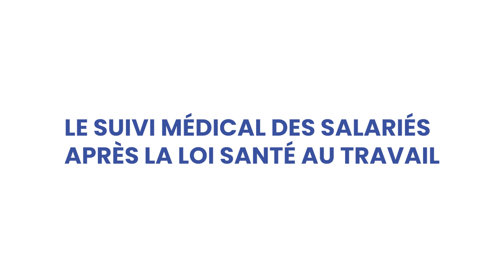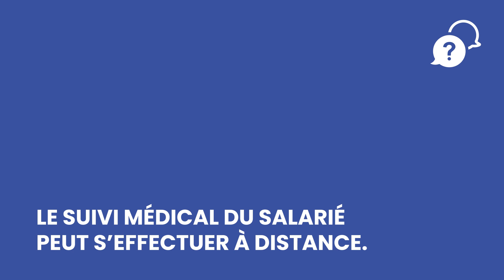Le suivi médical des salariés après la loi santé au travail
Tordre le cou aux idées reçues, chasser l’à peu-près, conforter ses connaissances… La Quotidienne vous y aide. Dans cette vidéo, découvrez les conséquences de la loi santé au travail du 2 août 2021 sur le suivi médical des salariés.

Merci à la Rédaction sociale Lefebvre Dalloz
Journaliste : Angeline DOUDOUX
Réalisation : Axel GABLE et Jérémy Martin